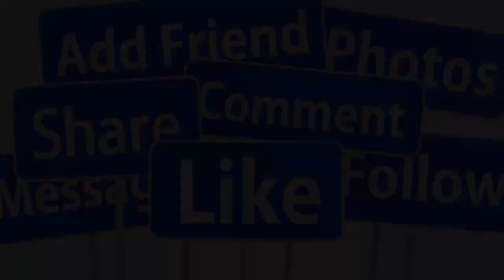🔴SÁNG 22/7 : NS CÁI LƯƠNG MINH VƯƠNG QUA Đ,ỜI TUỔI 80 SAU LÂM BỆNH NẶNG GIỚI NS THƯƠNG TIẾC